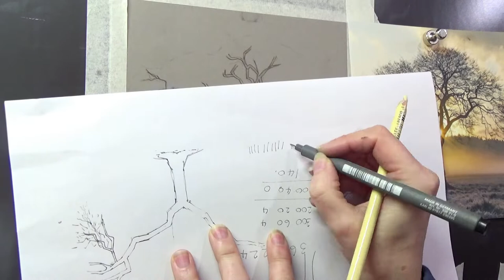Winter Sun Rise using Soft Pastel and Pastel Pencils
This is a Winter Sun Rise using Soft Pastel and Pastel Pencils.  This is a time-lapse from the full tutorial.  The tutorial was an exercise in pastel pencil control.

⭐️All of my tutorials come with a PDF with reference image, colour choices and video links.
⭐️You get to keep the video links and re-watch as often as you like, they are not time limited.
⭐️LIVE TUTOR SUPPORT on Zoom
⭐️Expert tuition from a qualified teacher

⭐️If you are a beginner, you can get my free resources
       ⭐️Free Beginners Guide To Soft Pastel
       ⭐️Free Buyers Guide
       ⭐️Free Beginners Seascape Tutorial
       ⭐️Free Tiger Eye Tutorial